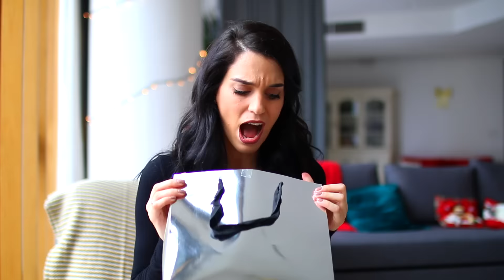BLACK FRIDAY HAUL 2016!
Black Friday Haul 2016! My first ever black Friday and I did it on a Saturday...well done Olivera. Well done.

I couldn't find the Grey Brandy Sweater or the Lace bomber jacket but it's from 'The Station' so if you can find it online let me know!

Thank you guys so much for watching! I hope you enjoyed these few vlogs! Cyber hugs to all xx